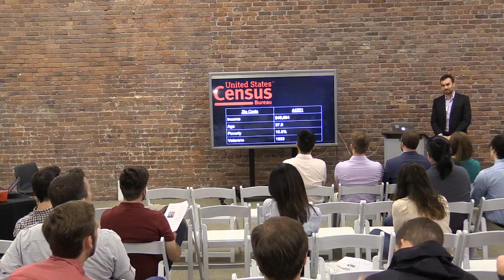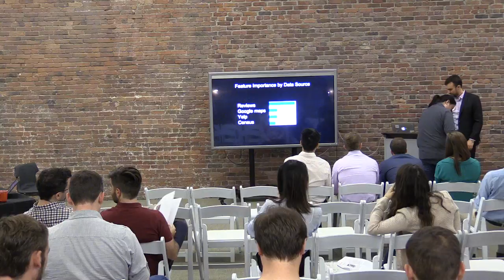Predicting Restaurant Closure - Elliott Crane @ Galvanize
I ***love*** Mongolian grill. So I was heartbroken to find out that my favorite Mongolian grill restaurant had closed. But from this tragedy I found an opportunity. I thought that if I could accurately predict restaurant closure, that would provide valuable information to stakeholders, such as investors, that need a risk assessment of a restaurant. The closing probability predictions were made on restaurant data from May 2018 and deployed